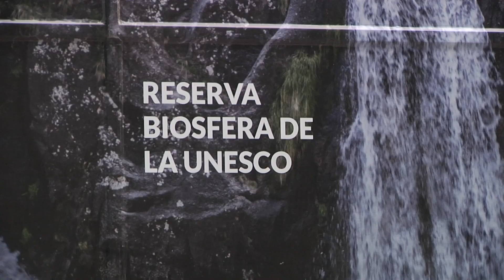Campaña Raia Termal en ruta